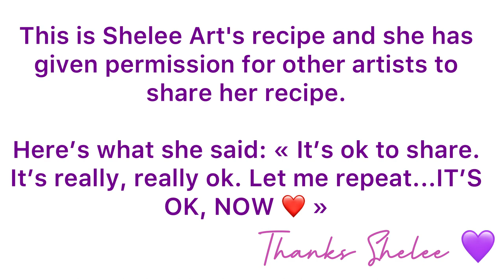65. Shelee Art - Cell Activator Recipe - Aussie Floetrol - Blooms - Acrylic Pouring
SHELEE’S RECIPE
This is Shelee Art's recipe. She has given permission for other artists to share her recipe. Here’s what she said:
« It’s ok to share. It’s really, really ok. Let me repeat...IT’S OK, NOW ❤️ ».

Thanks Shelee! You’re awesome!

I really enjoy reading everyone's feedback, thoughts, and opinions.

Supplies
- Australian Floetrol
- Mixing sticks
- Cups

Recipe
- 3 parts Australian Floetrol
- 1 part Amsterdam paint

💙💙💙 All artwork is for sale 💙💙💙

If you would like to support me in my art adventure and help me keep this channel and these videos going, you can do so by donating or offering a 'tip' by clicking the PayPal link:

With love,
Nancy xoxoxo